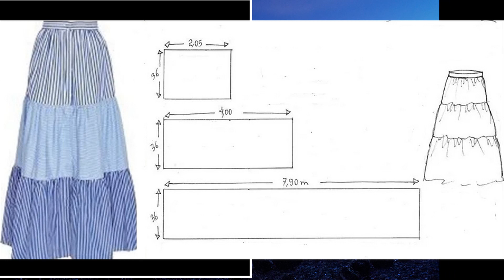как обновить юбку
Сшейте одну юбку из 2-х, придумайте что-то свеженькое к новому сезону, можно за счет вставок расширить юбку, за счет оборки-изменить длину!
Переделка одежды, рукоделие, творчество и современные оригинальные идеи - вот что такое кастомайзинг.
Если вы хотите найти свой неповторимый стиль, научиться создавать из стандартной одежды индивидуальную и неповторимую, освоить техники кастомайзинга,  и создавать уникальные вещи своими руками, придавая одежде массового производства характер оригинальность и уникальный стиль,  переделать старую  одежду в новую, сделать своими руками украшения на одежду: цветок, брошь, колье, как сделать сумку их старых джинс